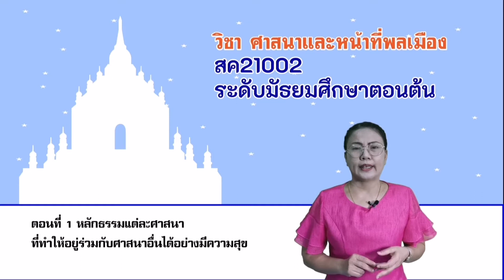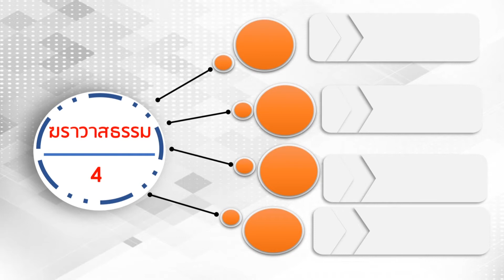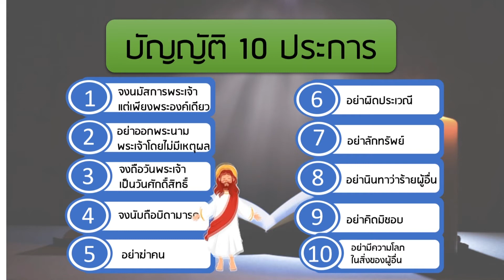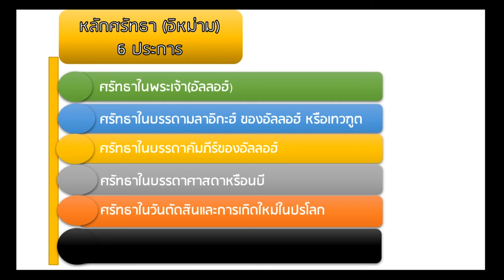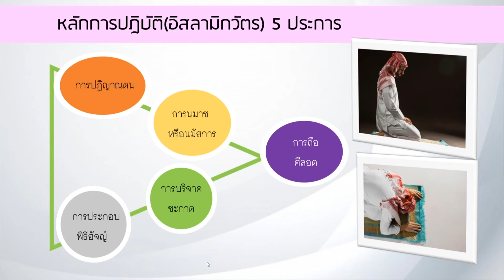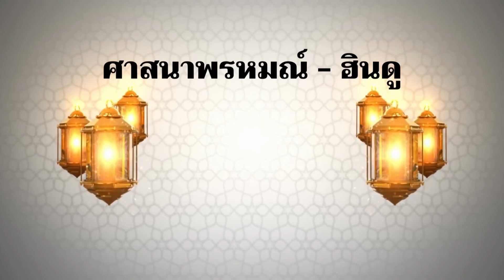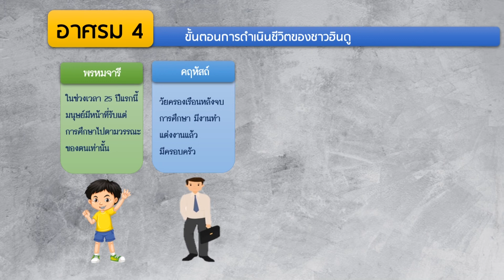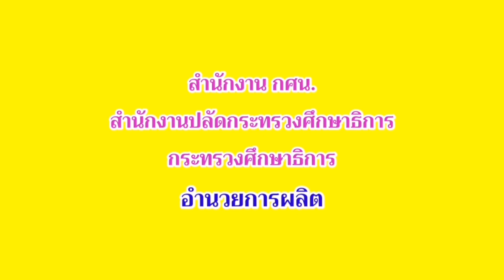ศาสนาและหน้าที่พลเมือง | มัธยมศึกษาตอนต้น | (สค21002) | ตอนที่ 1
ศาสนาและหน้าที่พลเมือง | มัธยมศึกษาตอนต้น | (สค21002) | หลักสูตร กศน. 2551
บทที่ 1 ศาสนาในประเทศไทยและในเอเชีย
- หลักธรรมแต่ละศาสนาที่ทำให้อยู่ร่วมกันกับศาสนาอื่นได้อย่างมีความสุข